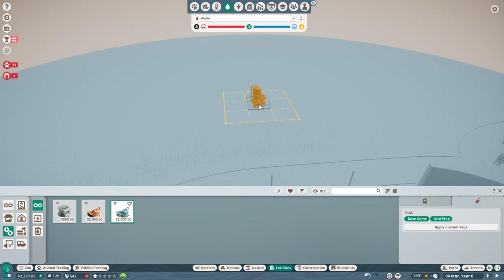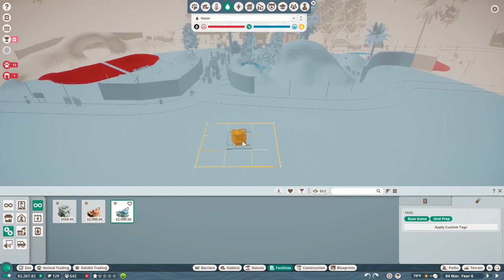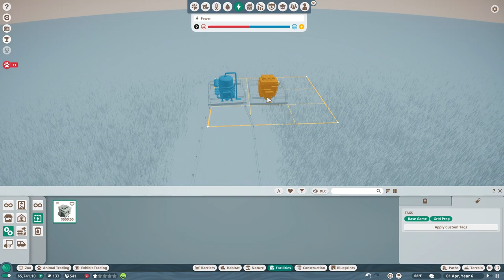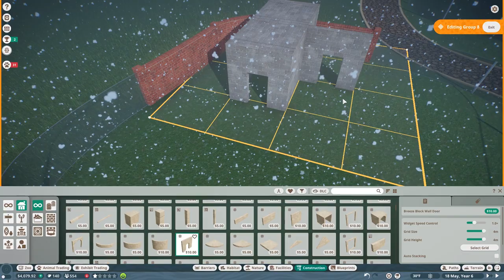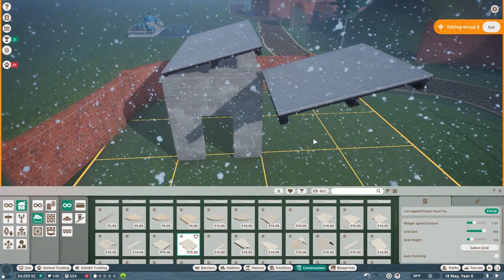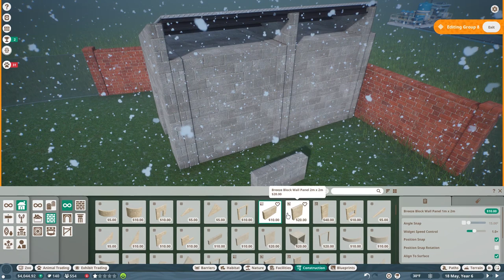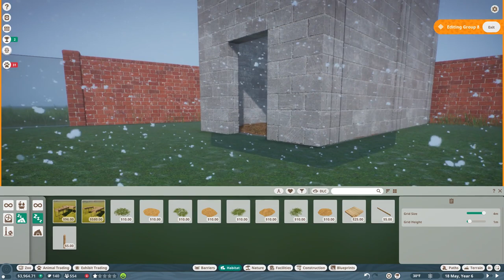Hard Times For Capybaras | Planet Zoo (Part 4)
Planet Zoo continues and we've got a plan to move some animals to a smaller enclosure. Box 'em up and ship 'em out! Problem is, some of our Capybaras stay boxed up too long. Seems they get fussy about that...

Meanwhile in Planet Zoo, the inspector guts our money. And we can't quite figure out what qualifies as "hard" shelter...even cement.

Planet Zoo gameplay continues here.